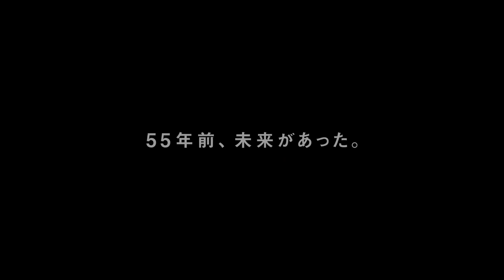致敬經典!《奧特赛文/超人力霸王賽文》誕生55週年紀念影片 Ultra Seven 55th Anniversary Trailer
《奧特赛文/超人力霸王賽文/超人賽文》誕生55週年紀念影片 Ultra Seven 55th Anniversary Trailer ウルトラセブン55周年「55年前、未来があった――」アニーバーサリームービー公開。